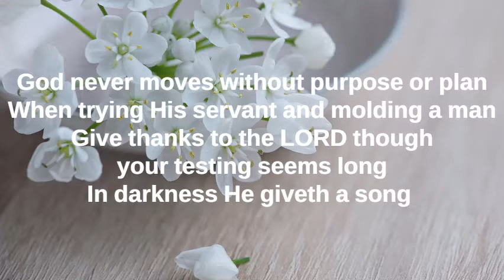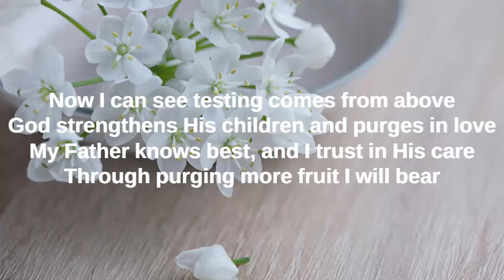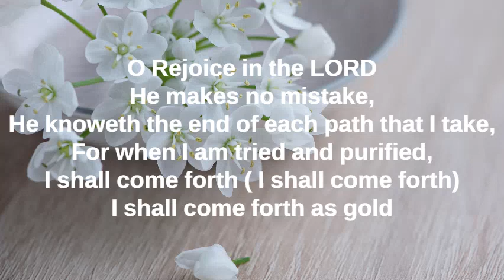REJOICE IN THE LORD || LYRICS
By Ron Hamilton